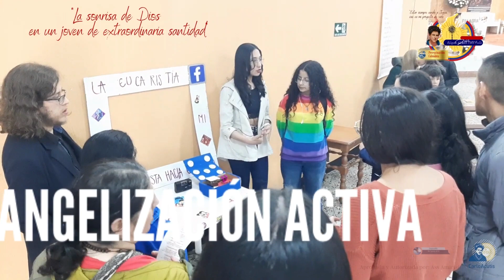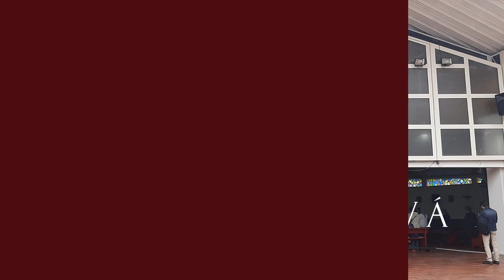Así fue VISITA DE LAS RELIQUIAS del beato Carlo Acutis || Santa Francisca Romana 9 Noviembre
"La sonrisa de Dios en un joven de extraordinaria santida" 2da Ruta de peregrinación. Visitamos en esta oportunidad la capital de Colombia, la Gran Bogotá. La comunidad juvenil de PUENTE J y la Parroquia Santa Francisca Romana fueron los anfitriones.  Gracias al Sr Obispo de esta díocesis y al padre ANDRÉS PÉREZ  por su invitación a orar por los jóvenes y animar el trabajo con los Jóvenes y Vocaciones religiosas y sacerdotales.